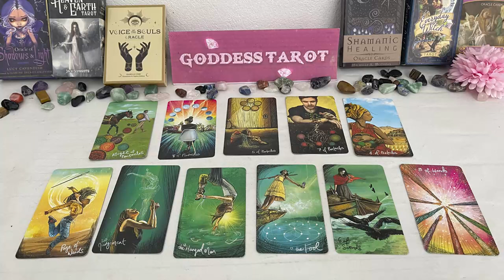PISCES AUGUST 2024 EVERYONE will be SHOCKED You're Going to be a MILLIONAIRE PISCES TAROT READING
PISCES AUGUST 2024 - EVERYONE will be SHOCKED You're Going to be a MILLIONAIRE PISCES TAROT LOVE READING